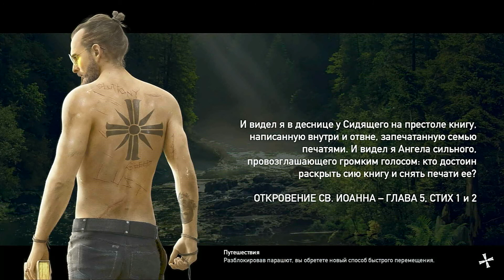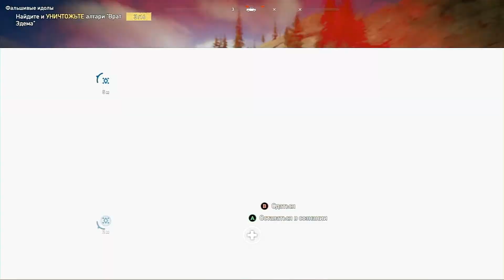Играем в Far Cry 5 💀 часть 35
ПРОДОЛЖЕНИЕ СЛЕДУЕТ !!!